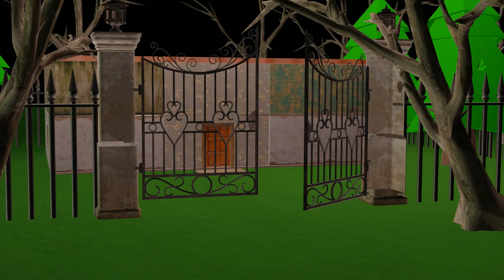Gulli Bulli Aur Granny Part 1 | MAKE JOKE HORROR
Gulli Bulli
Gulli
Horror Story